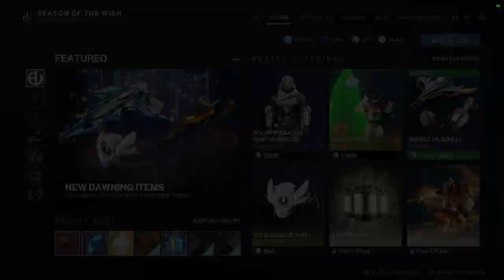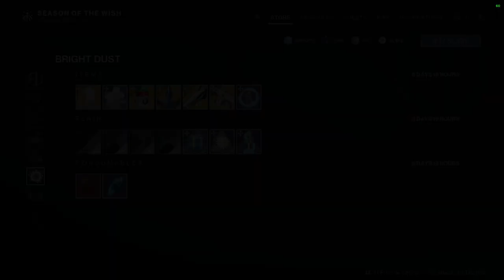Destiny 2: Weekly Challenges, Ada-1 and Eververse | Week 3 | Season of the Wish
Make sure ya'll pick some forr these items up from Ada-1 and Eververse and to complete the challenges for week 3

Also make sure to check out my second channel if you're in the mood for some non destiny 2 related content! we're currently playing Starfield, Armored Core 6 and even Remnant 2 as well!

00:00 Intro
00:16 Challenges
02:03 Ada-1
04:17 Eververse
06:20 Outro